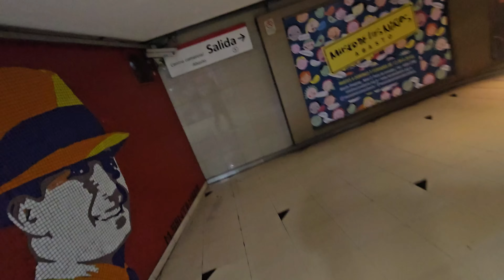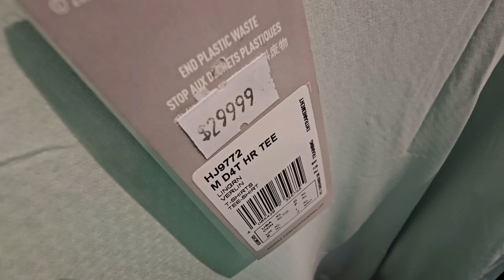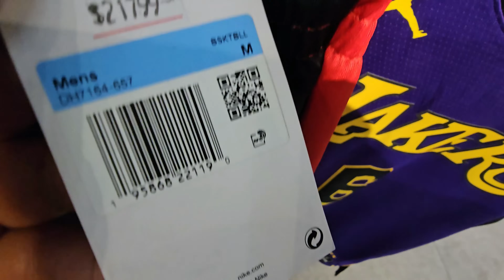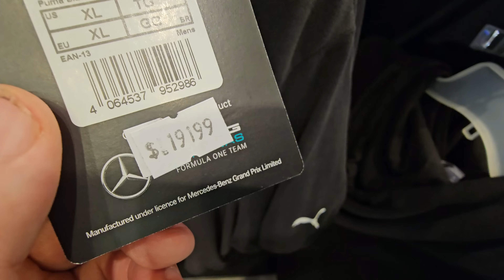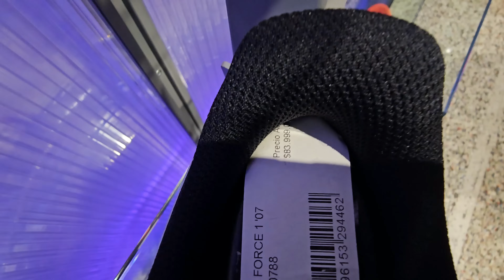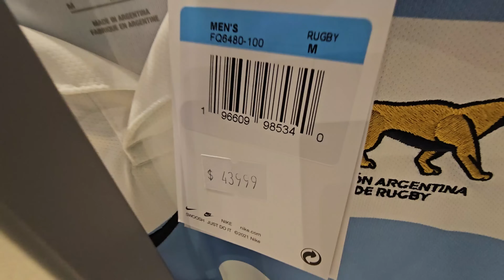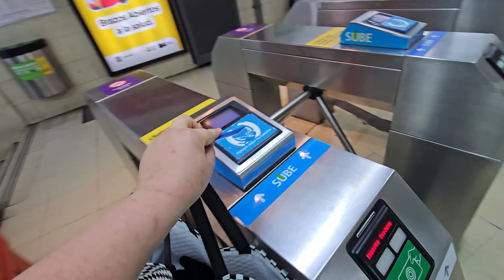DIOS MIO los precios del abasto shopping